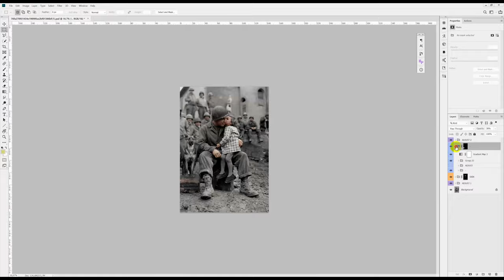Colorization of Alvin Harley receives a kiss from a liberated little French girl (1945)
U.S. Army technician Alvin Harley of the 9th Armored Division receives a kiss from a liberated little French girl on Saint Valentine’s Day. Abancourt, Oise, Picardy, France. 14 February 1945.

Colorized by Samir BELHAMRA